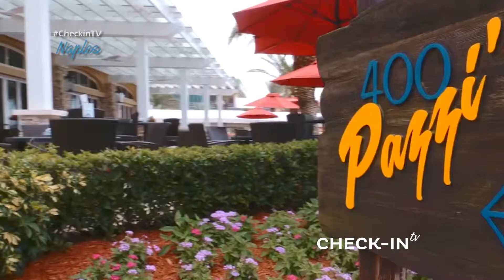¡La costa de Paraíso! FLORIDA + NAPLES - CHECKIN TV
Playa, buceos, paisajes asombrosos, teatro, cultura, hoteles de lujo y la mejor gastronomía.
CHECKIN TV 183 - COSTA OESTE DE FLORIDA - NAPLES - MEDITERRANEA TURISMO